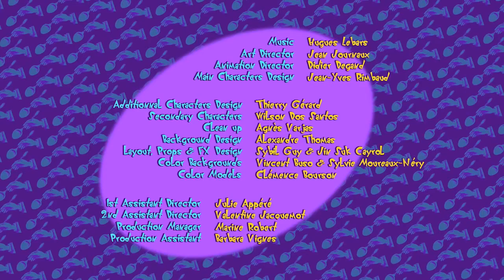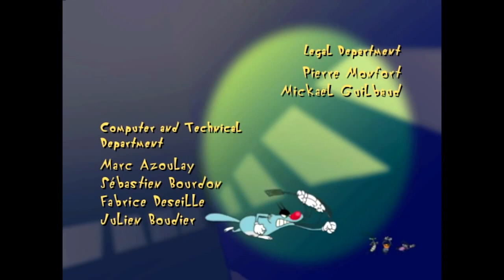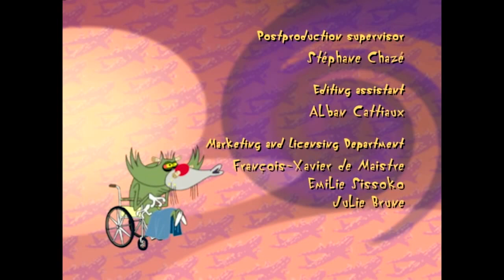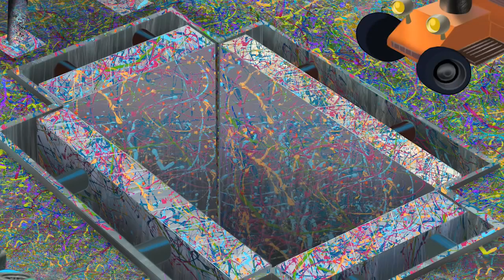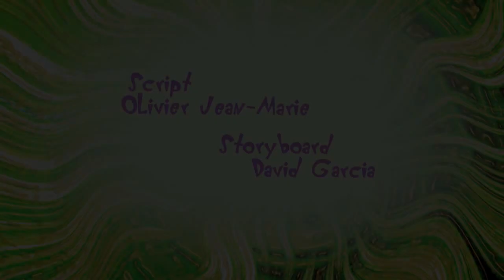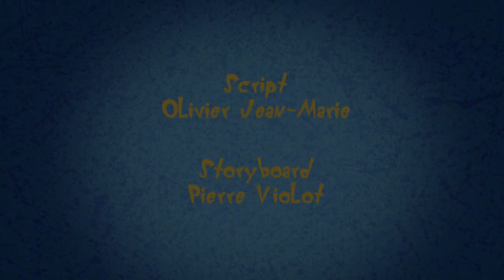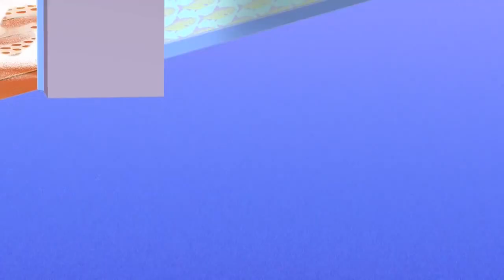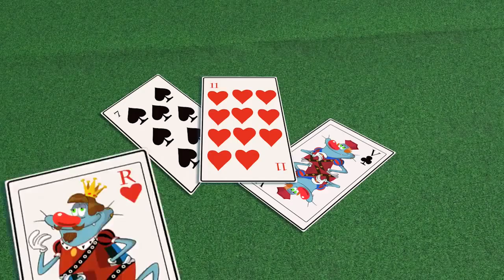أوغي القط الكسول, منزل أوغي - حلقات مجمعه //// Oggy's House Compilation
He’s blue, he’s a good guy and he wouldn’t hurt a fly. Here is OGGY, the only cat the word « feline » can’t apply to. He would be the happiest of cats if three hideous cockroaches hadn’t decided to settle inside his comfortable home: JOEY, DEEDEE, and MARKY. They are ugly, stupid, nasty and determined to make Oggy’s life a misery.
It’s fast, it’s crazy and it’s hilarious… it’s OGGY AND THE COCKROACHES!

أوغي والصراصير, يحب مشاهده الاباء والابناء معنا.

أنه ازرق, انه طيب ولا يؤذي الذباب, ها هنا أوغي, أنه افضل القطط حينما لم تقرر ثلاث صراصير الدخول في بيته المريح, جوي ديدي وماركي, انهم سيئين, اغبياء, قبيحين وقرروا اي يجعلوا حياه أوغي جهيم.

أنه مسلسل ملئ بالسرعه والجنون والضحك. انه أوغي والصراصير